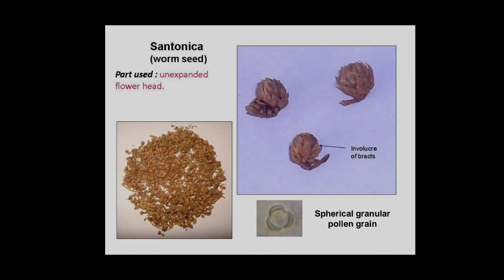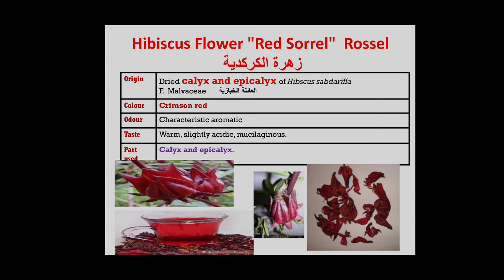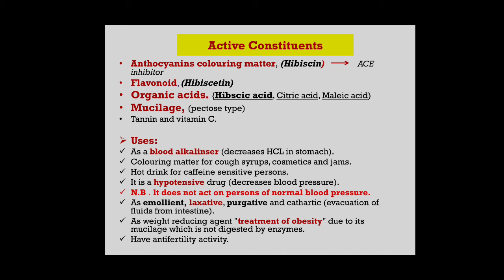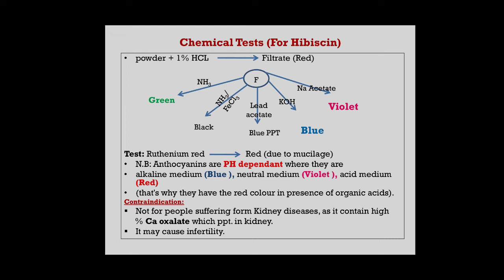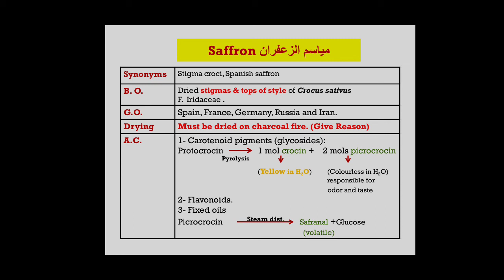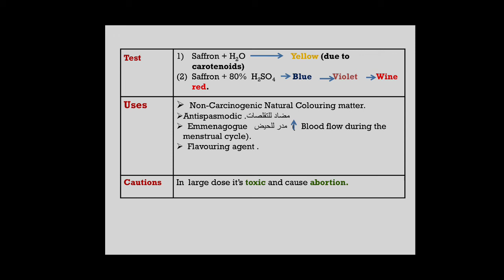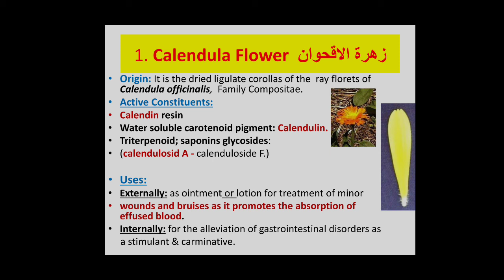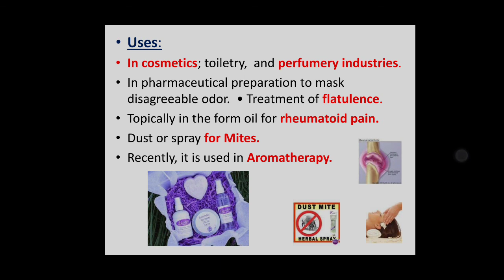المحاضرة الثانية عشر pharmacognosy